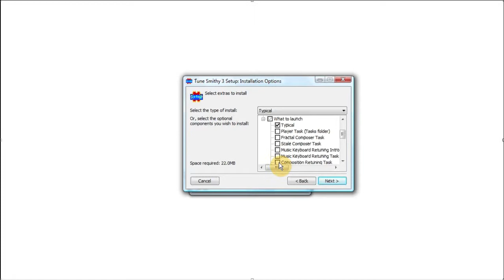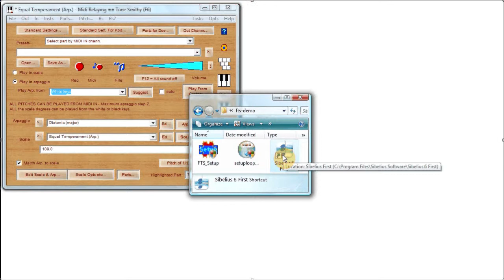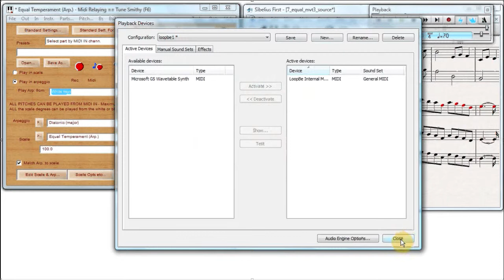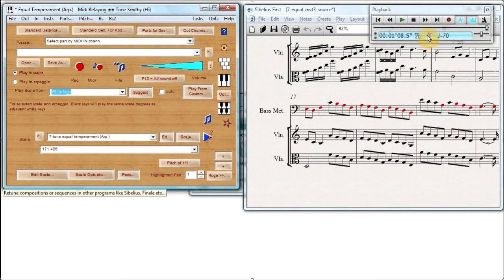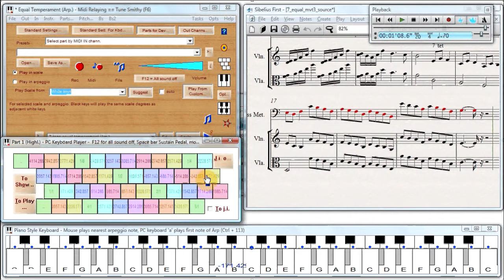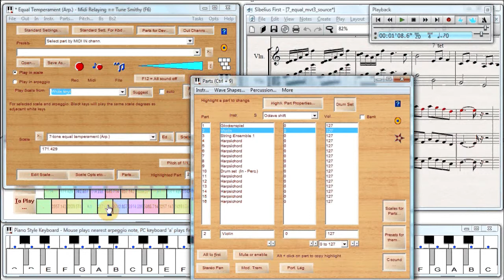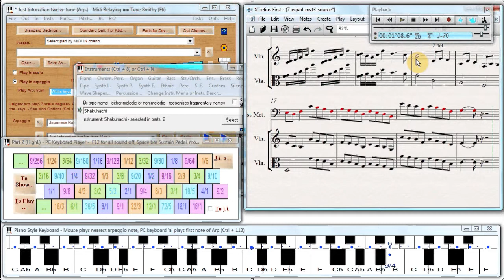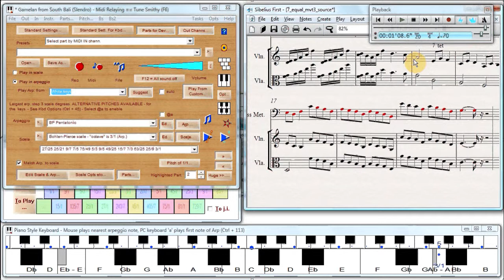How to install Tune Smithy and Loopbe1 for Composition Retuning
This tutorial is for you if you need a more detailed step through of the install process.

This is the easy way to compose microtonally. It's the "scordatura score" method. You use a normal score and your usual notation software - and retune any of the notes of your score to anything you like.